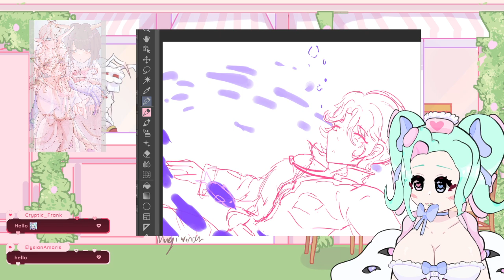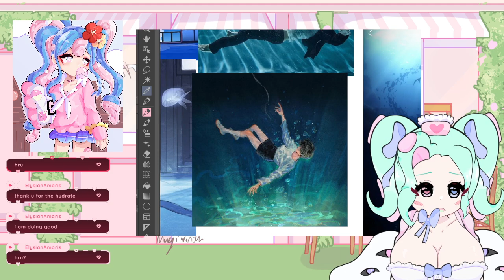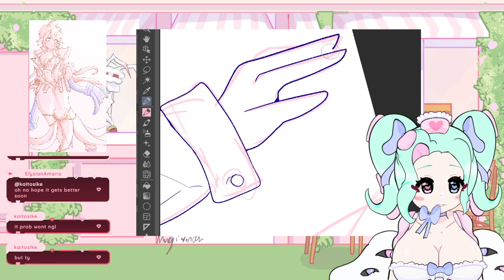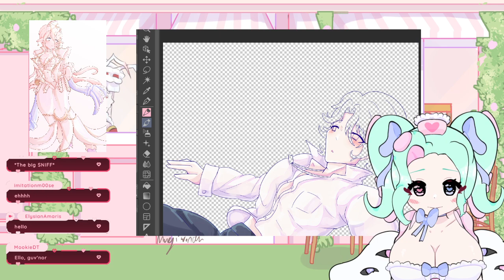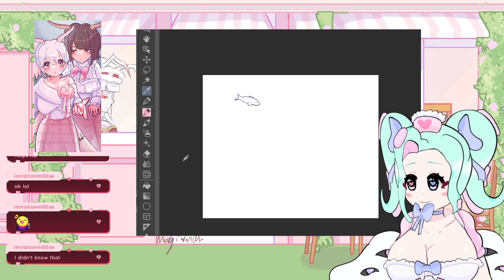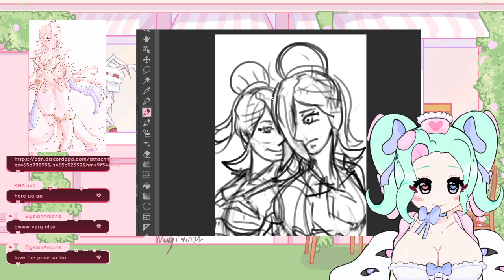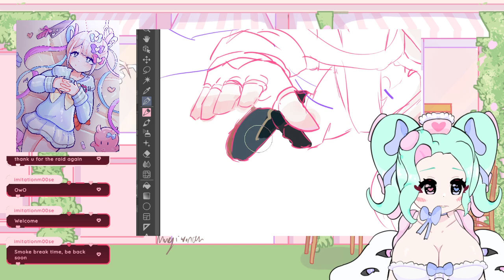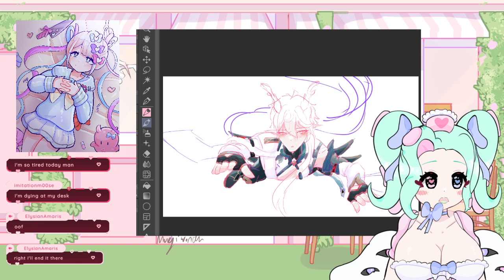VTuber VOD Drawing love and deepspace fanart